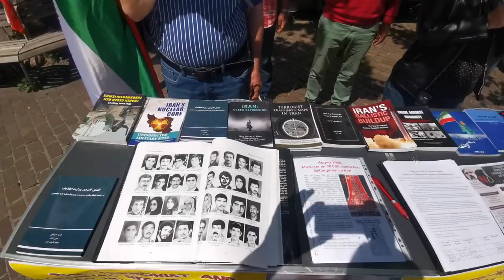تظاهرات ایرانیان آزاده و هواداران مجاهدین در سوئیس، در حمایت از تظاهرات مردم ایران علیه گرانی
اشرف نشانها، هواداران مجاهدین و مقاومت ایران امروز پنجشنبه ۵ خرداد  در زوریخ -سوئیس تظاهرات کردند و ضمن حمایت از قیامهای مردم ایران و گرامی‌داشت سالروز ۴خرداد، شهادت بنیانگذاران سازمان مجاهدین خلق ایران به‌دست مزدوران شاه، دیکتاتوری آخوندی را به‌دلیل سرکوب و جنایت هایش علیه مردم ایران محکوم کردند. ایرانیان آزاده بر حمایت خود از مقاومت ایران و آرمانهای دمکراتیکش برای برپایی ایران آزاد فردا تأکید کردند.